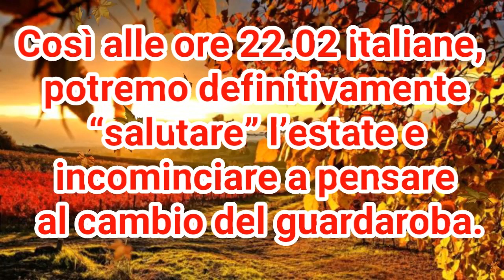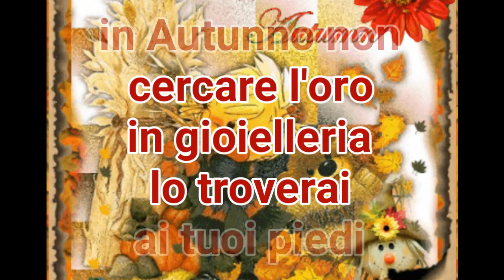BENVENUTO AUTUNNO....WELCOME AUTUMN...il 22 Settembre L' Autunno entra ufficialmente....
.Descrizione .
Il 22 settembre, nell’emisfero boreale, l'equinozio segnerà l'arrivo ufficiale dell’autunno e metterà un punto finale all'estate 2017. Ma cos’è l’equinozio? Ci viene in aiuto la parola stessa: equinozio deriva dal latino equinotium che significa “notte uguale”. Nella sera di domani, infatti, si verificherà un fenomeno per cui l’asse terrestre sarà quasi perpendicolare ai raggi solari portando le ore di giorno pari a quelle di buio. Ma perché l'equinozio d'autunno cade il 22 settembre e non, come gli altri eventi astrologici come il solstizio d'estate, il 21 del mese? Il motivo è semplice: il calendario e l’anno solare differiscono leggermente. Il pianeta infatti impiega 365.25 giorni per compiere la sua rivoluzione intorno al sole: per tale ragione l’autunno può, ogni tanto, tardare. Così domani, alle ore 22.02 italiane, potremo definitivamente “salutare” l’estate e incominciare a pensare al cambio del guardaroba. L'autunno durerà poi fino al 21 dicembre: alle ore 17.28 infatti il solstizio d'inverno aprirà ufficialmente le porte all'inverno e ci porterà verso la fine del 2017. Con l'autunno peraltro ci si prepara al cambio dell'ora che, da legale, tornerà a essere solare: nella notte tra il 28 e il 29 ottobre le lancette dell'orologio faranno un salto indietro di un'ora regalandoci giornate più lunghe e un'ora di sonno in più (almeno in quella notte). A questo punto non ci resta che dare il benvenuto all'autunno che finalmente è pronto a colorare di giallo e rosso le nostre città.
Seguimi sui Social...
Contatti angy
╔ ೋღ ╗

Canale YouTube
Cocktail By Angy

╔ ೋღ ╗